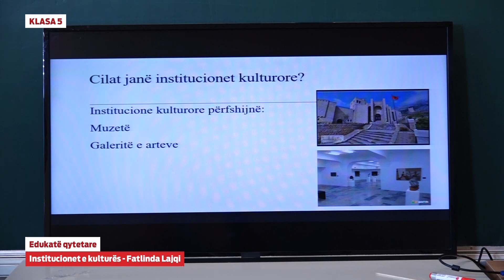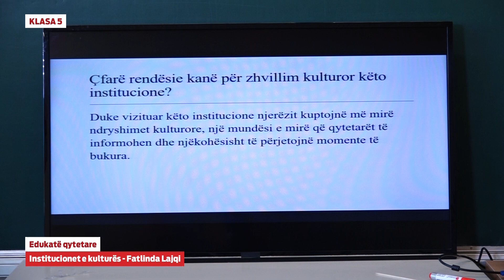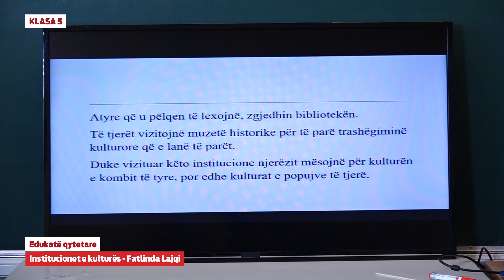5031 - Edukatë qytetare - Institucionet e kulturës